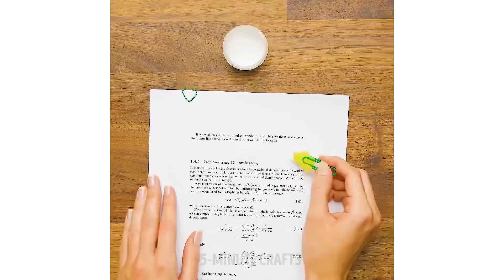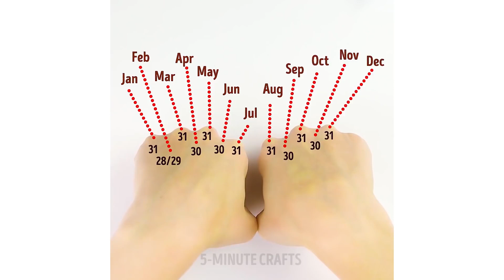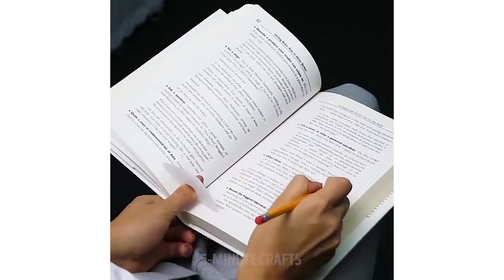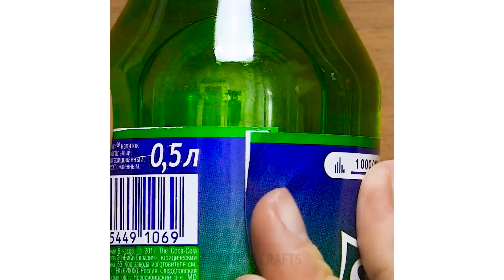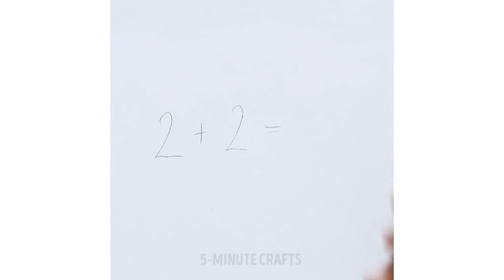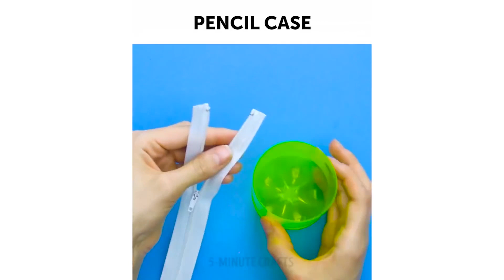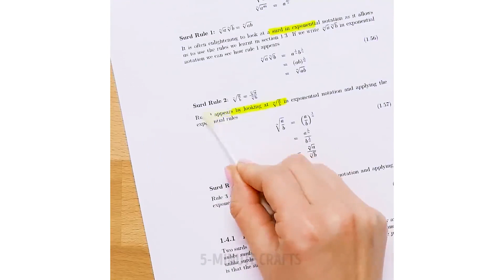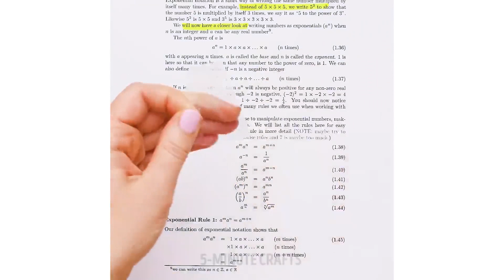42 ПОИСТИНЕ ВОЛШЕБНЫХ ШКОЛЬНЫХ ЛАЙФХАКА, КОТОРЫЕ ДОЛЖЕН ЗНАТЬ КАЖДЫЙ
Гениальные лайфхаки и поделки для школы, которые должен знать каждый ученик!